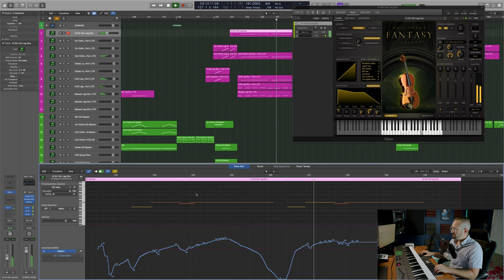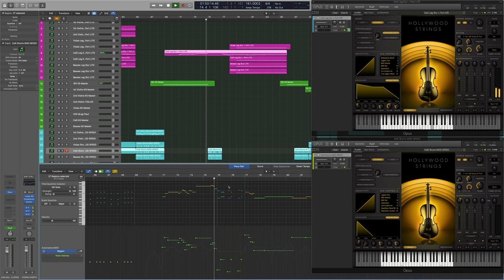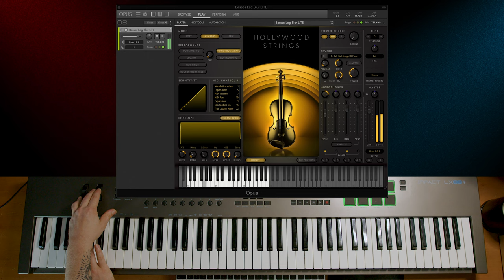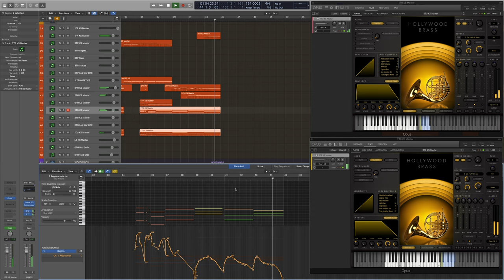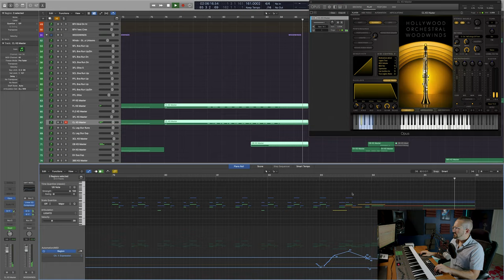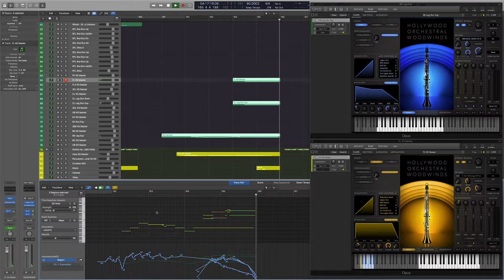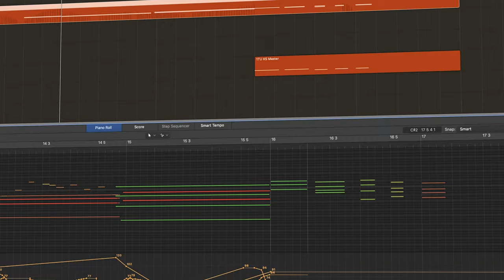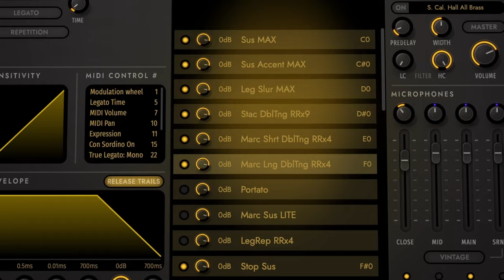EastWest Academy 3: Orchestration Part 1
Welcome to the third video in our new EastWest Academy series, our FREE tutorial series that teaches you how to produce music using our award-winning virtual instruments. This is one of a two part series on orchestration where we'll be exploring the general roles that each instrument tends to play in the orchestra.

Topics include – how to add low brass to add punch to your strings, which string instruments tend to be best for various kinds of ostinatos, and how to use harp to add movement and definition to a passage, along with much more.

The best way to get instant access to all of the virtual instruments discussed in this series is with a ComposerCloud+ subscription.

Chapters:

0:00 Introduction
1:03 Using Strings
12:26 Using Brass
19:29 Using Woodwinds
25:04 Using Percussion
28:47 Outtro
29:31 Full Demo